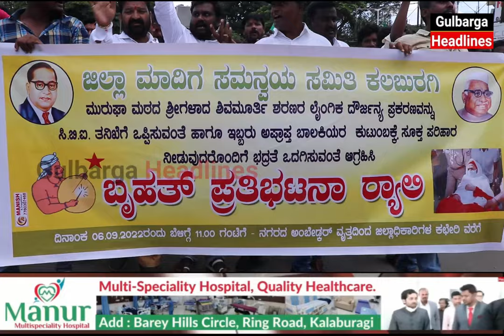Gulbarga Dist Madiga Samaj Samithi Protest Rally Against Chitradurga Murugha Swamy,n.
Gulbarga Dist Madiga Samaj Samithi Protest Rally Against Chitradurga Murugha Swamy, And Demand To Take Strict Action.